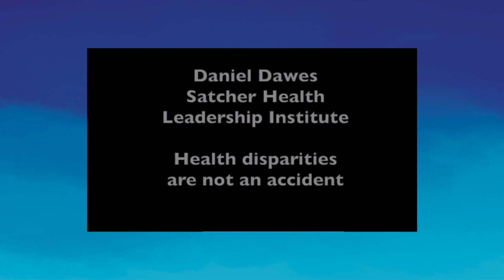There Is No Health Without Mental Health | Daniel Dawes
Daniel E. Dawes, J.D., is a widely respected healthcare and public health leader, health policy expert, educator, and researcher who serves as executive director of the Satcher Health Leadership Institute at Morehouse School of Medicine and a professor of health law, policy and management. A trailblazer and nationally respected voice in the health equity movement, his scholarship and leadership, particularly the innovative political determinants of health framework that he pioneered, have resulted in increased policies and laws prioritizing health equity. By tackling upstream determinants of health, he has ventured into such uncharted territory as the intersection between equity and the social and political determinants of health to change the course of domestic and global policies for the better.